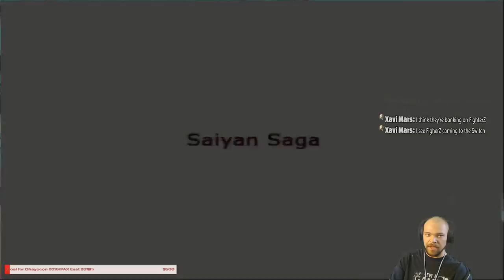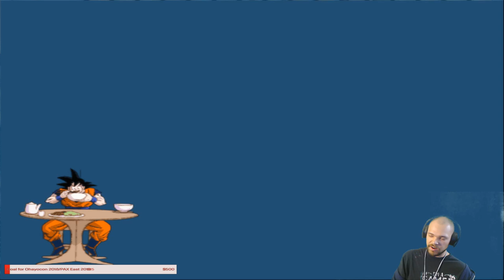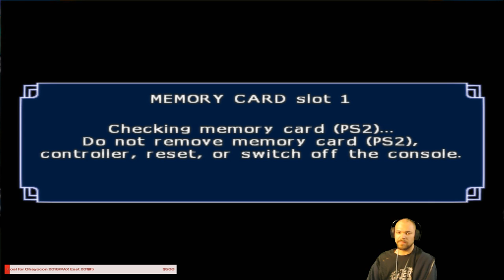No .hack//GU TODAY SPECIAL Dragonball Games stream ~R.I.P. Hiromi Tsuru~